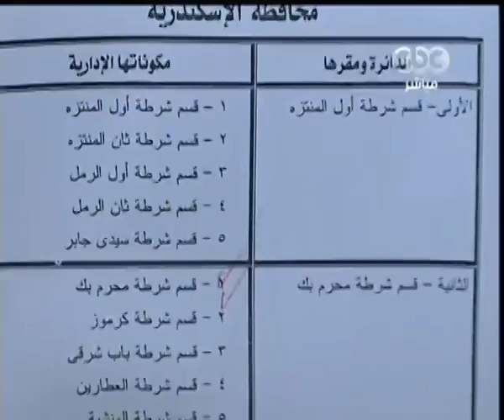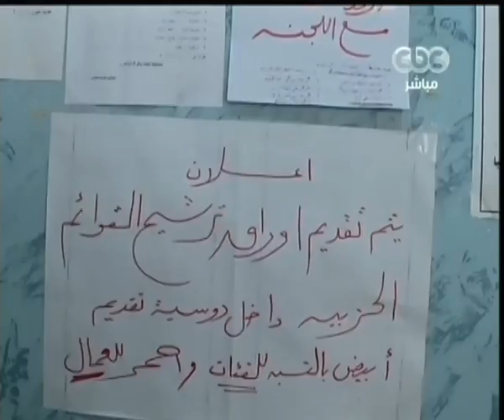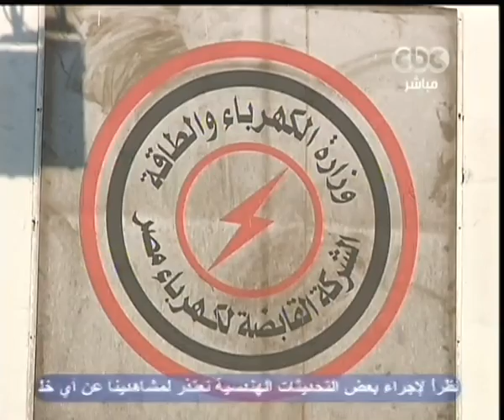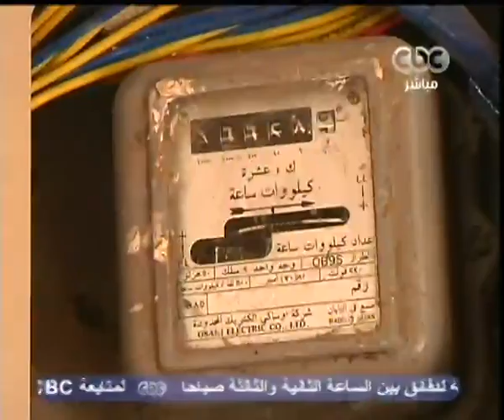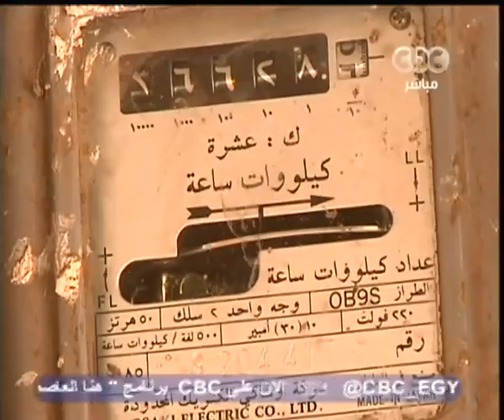هنا العاصمه - لميس الحديدي - CBC-24-10-2011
‎يستضيف برنامج هنا العاصمة مع لميس الحديدي ‫-‬ مدحت رمضان رئيس شركة شمال القاهرة للكهرباء و المهندس أسامة عسران رئيس شركة جنوب القاهرة والجيزة للكهرباء فى حوار عن الإرتفاع الملحوظ في اسعار الكهرباء